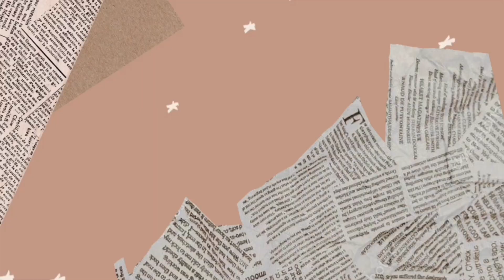Cooking Potato Pancake and Korean Noodles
Ingredients:

Potato Pancake
Potato
Cooking Oil
Onion
Cornstarch
Salt

Ingredients:

Korean Noodles
AnSung TangMyun Noodles
Zucchini
Korean Tokwa
Mushroom